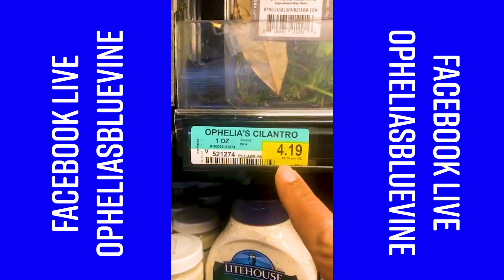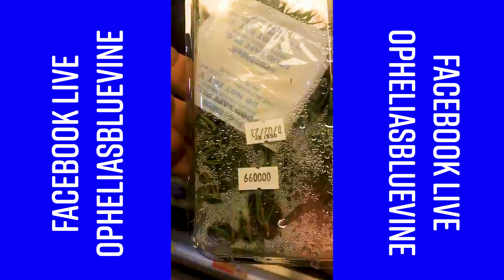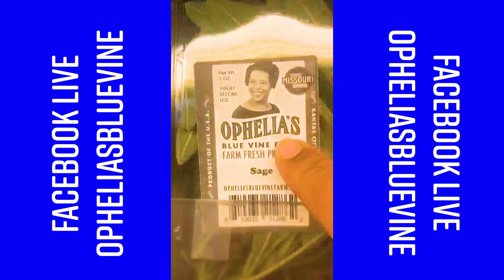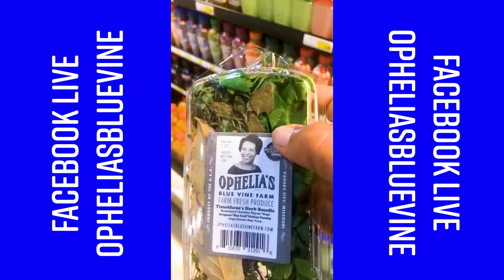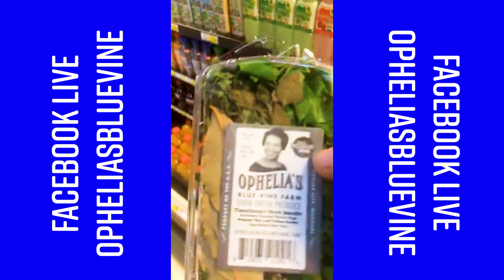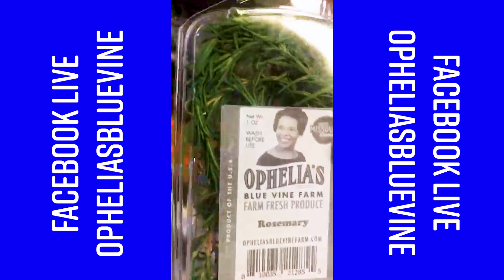Farmer Mike proves Ophelia's beats the competition with lasting quality and unbeatable savings!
In this captivating video, Farmer Mike pays a visit to his local SunFresh Market, engaging in an enthusiastic discussion about the exceptional Ophelia's Herb Line. With compelling visuals, Farmer Mike showcases the unparalleled quality of Ophelia's Blue Vine Ferb products, presenting a meticulous size-by-size comparison that vividly illustrates the value and cost savings offered by Ophelia's. Prepare to witness firsthand the distinctive qualities that set Ophelia's apart from the competition.

In a fascinating demonstration, Farmer Mike reveals the remarkable endurance of Ophelia's fresh herbs, surpassing the competition even seven days past the best buy date. This video not only highlights the superior quality of Ophelia's but also emphasizes the evident advantages and cost-effectiveness that make Ophelia's a standout choice in the market.